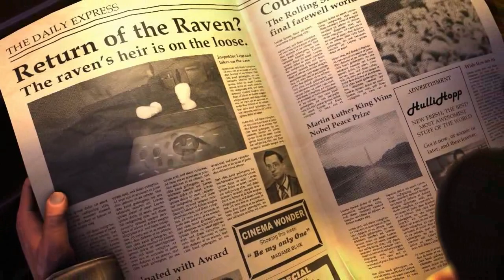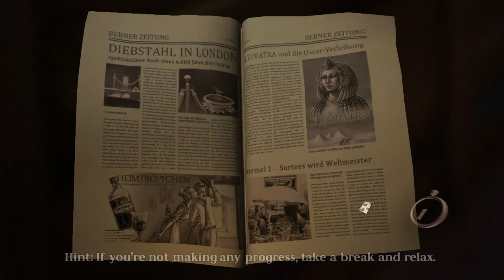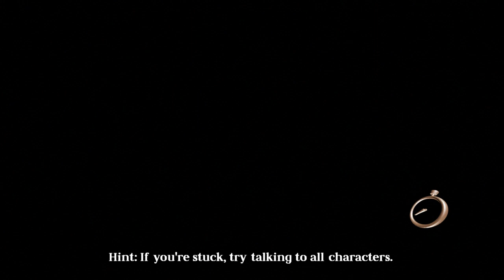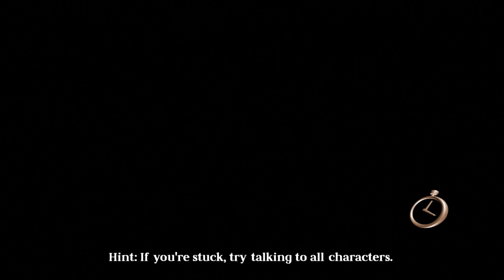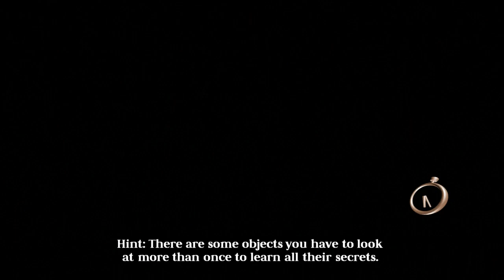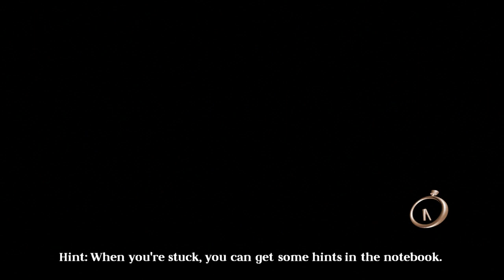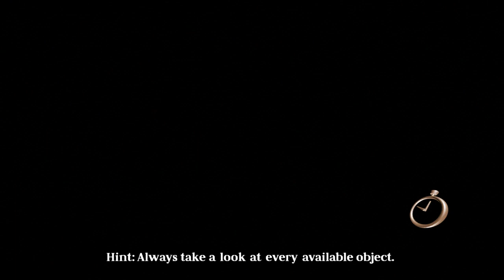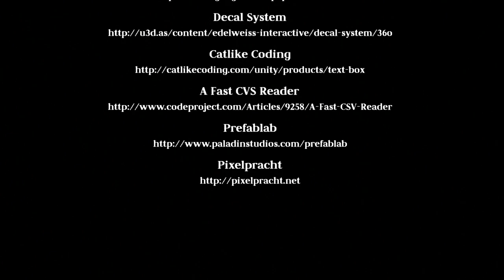The Raven - PS3 - Chapter 1: The Eye of the Sphinx (Blind)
Includes the whole first chapter. This is a 2013 point n' click style mystery adventure from KINGArt, set in the 60s. In this chapter you play a police constable investigating a potential heist and eventually a murder. In later chapters you play other characters, though I won't spoil it. There are three chapters.

It's my first time through the game, I got most of the trophies. The ones I missed I got afterwards through the chapter select, so I'll put them in a compilation once I've uploaded the other chapters. No guide or walkthrough was used to beat the game.

00:00:00 - Intro
00:03:10 - The Orient Express
02:09:45 - Venice
02:35:10 - The MS Lydia
05:21:59 - Credits

This has also been released as The Raven: Legacy of a Master Thief.